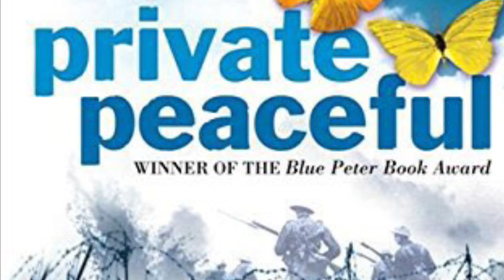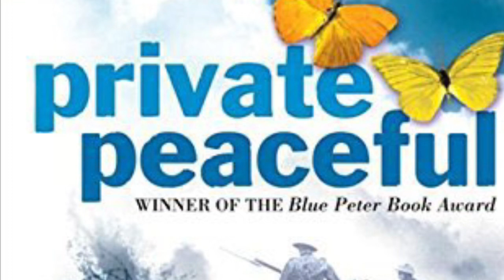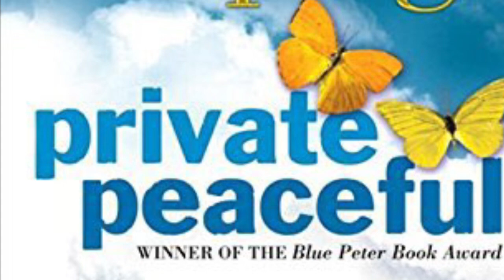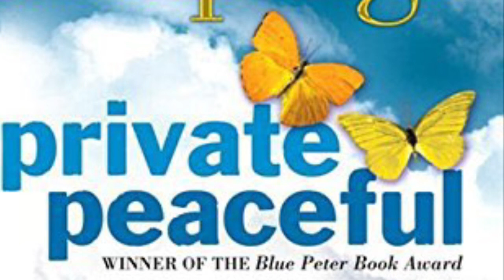Private Peaceful Chapters 12 and 13